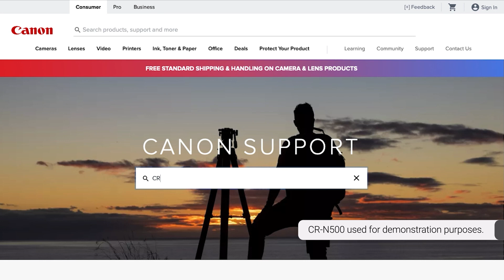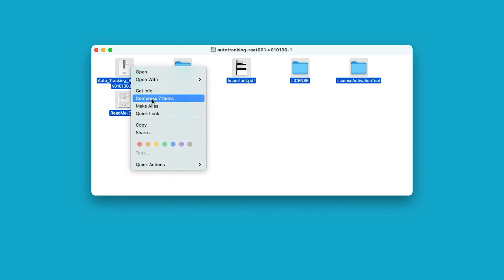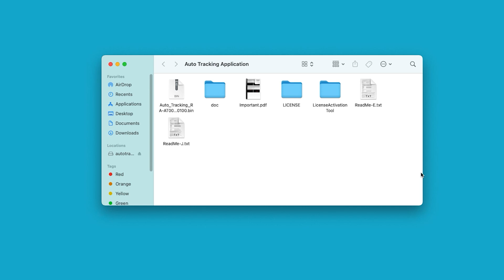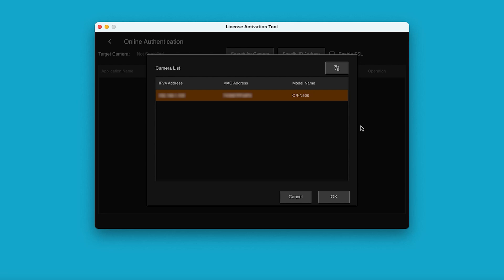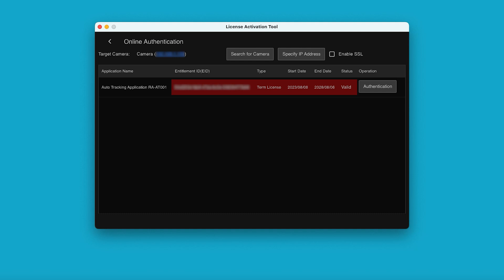Canon PTZ License Activation Tool - Online Authentication - Mac®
Authenticate your Add On App using the License Activation tool on a Mac®. This video goes over the online authentication process.

The authorization process covers the CR-N100, CR-N300, CR-N500, and CR-N700.

Please note, both Auto Loop and Auto track Add Ons are compatible with the CR-N500 and CR-N700. The Auto Track Add On is the only one compatible with the CR-N100 and CR-N300.